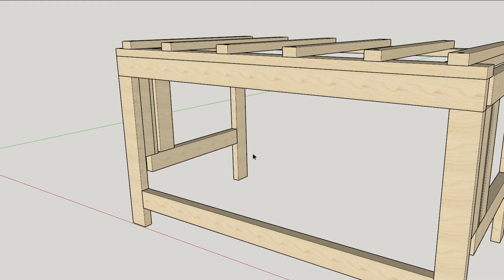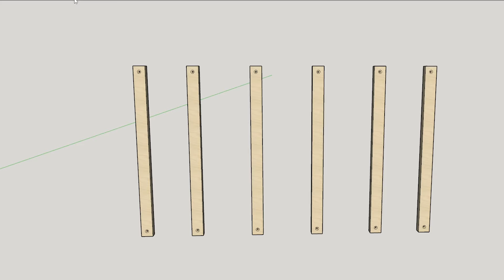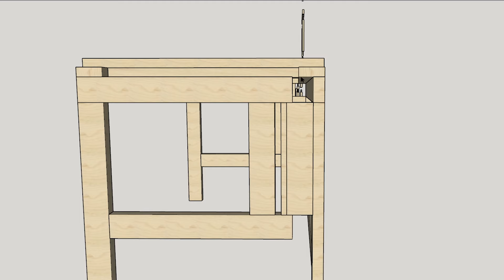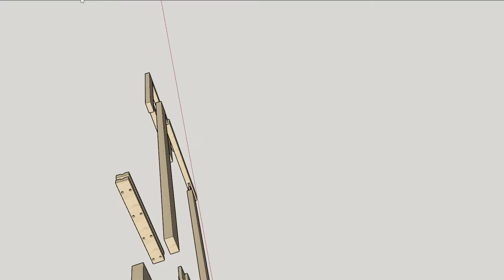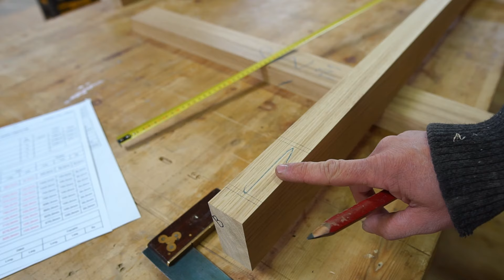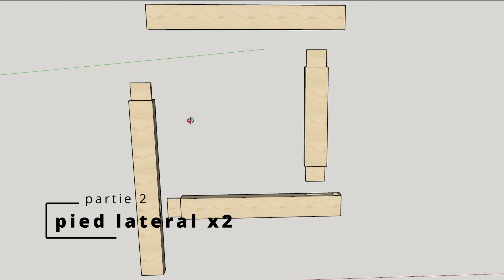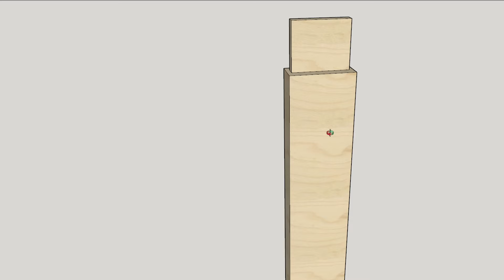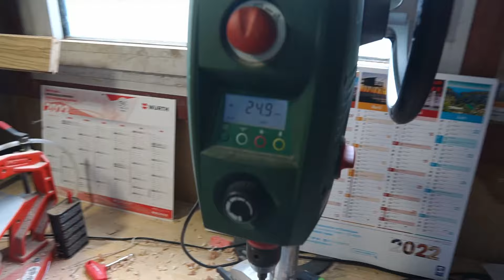TUTO Le meilleur établie pliant du monde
Je te propose de suivre la réalisation de l'établi pliant ultime que tu vas pouvoir réaliser à ton tour grâce à cette vidéo .
Il est largement inspiré du célèbre établi pliant ORIGAMI de chez macc mais remastériser à ma sauce
Les plans sketchup sont disponibles sur l'air du bois via ce lien:

.si toi même tu là réalisé, écrit dans les commentaire les modifications que tu lui a apporté ou les difficultés rencontrés durant sa réalisation.